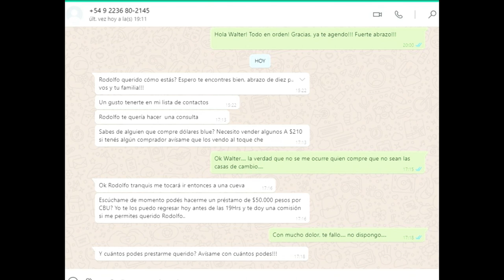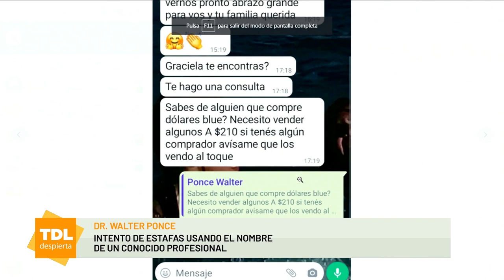Intento de estafas usando el nombre de un conocido profesional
Walter Ponce en Tandil Despierta por la 104.1 Tandil FM y Eco TV.